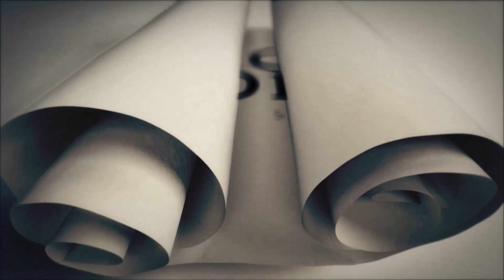Lalu Yadav के करीबी की शराब फैक्ट्री पर ED की छापेमारी से हड़कंप | Capital TV Bihar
लालू यादव के करीबियों पर चौतकफा ईडी की रेड जारी है। इस बार ईडी की टीम हरियाणा को सोनीपत तक पहुंच गई और वहां जाकर अमित कात्याल की शराब फैक्ट्री पर ताबड़तोड़ छापेमारी की। इस छापेमारी में 200 करोड़ के काले खेल का पता चला है। जमीन के बदले नौकरी मामले में ईडी अमित को पहले ही गिरफ्तार कर चुकी है।